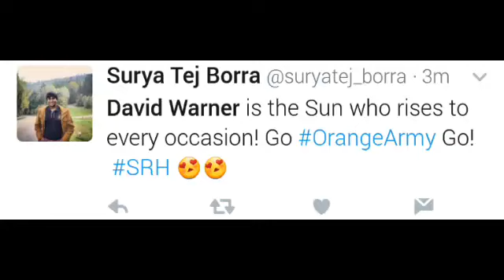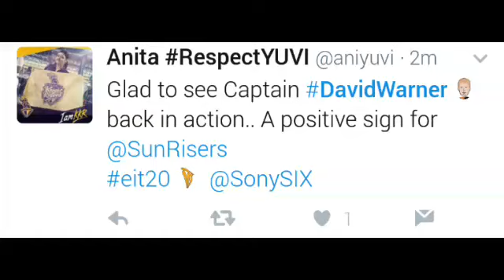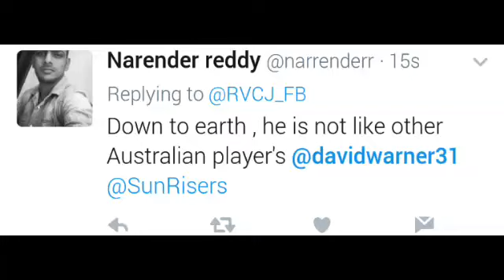David Warner's fifty (76* runs of 45) | Gujarat Lions vs Sunrisers Hyderabad, IPL 10, FANS REACTION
David Warner shows he's form.. he is back in form.